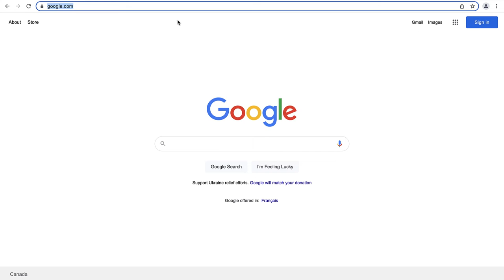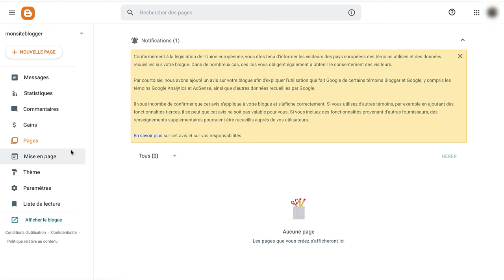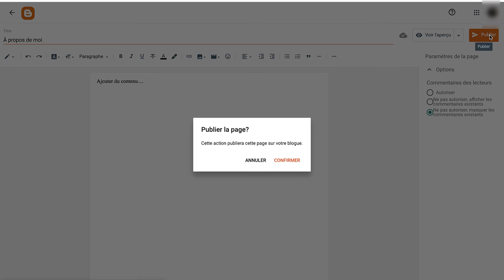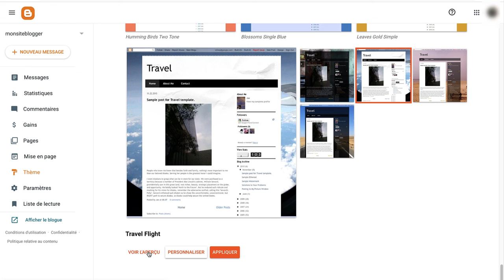Comment créer un site Web dans Blogger